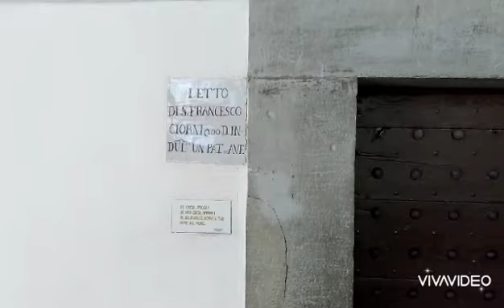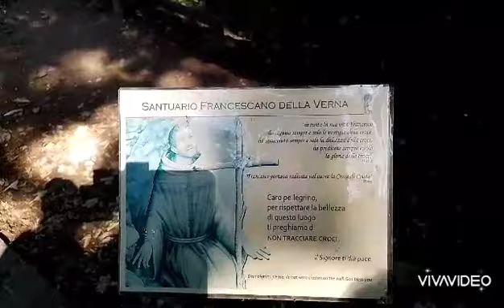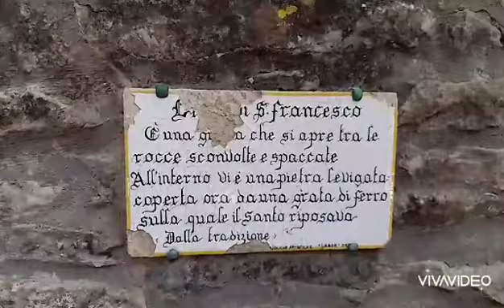la verna IV